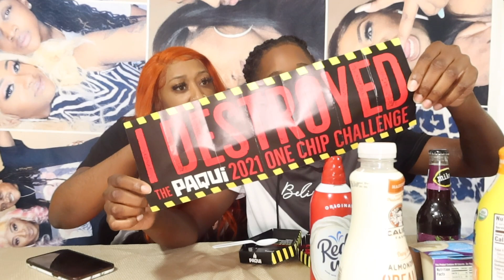PAQUI ONE CHIP CHALLENGE!!(FAILED)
SHARINGGGG IS CARRRING! We love you guys T & N SQUAD!

Shop Our Closet On Poshmark For Cool Items Including Clothing Pieces/Shoes Etc. We've Worn In Our Videos!!